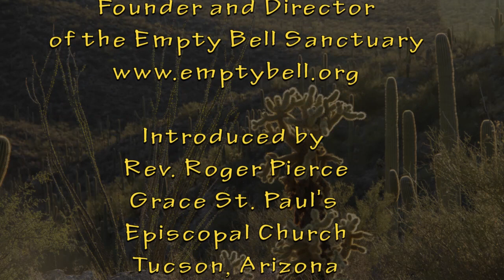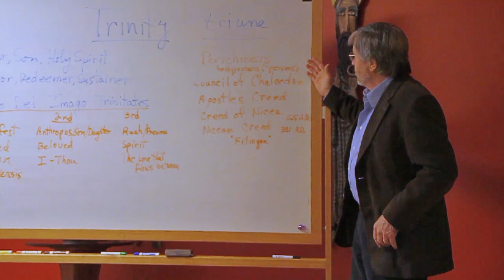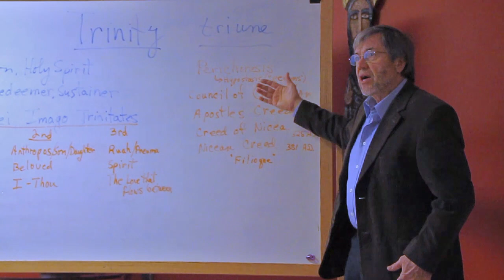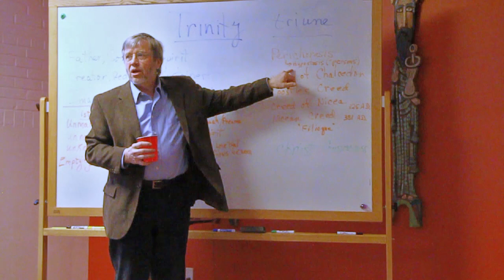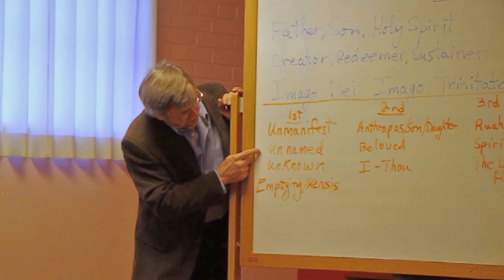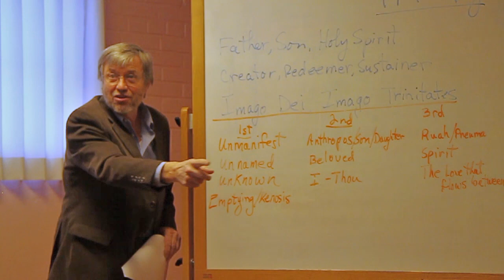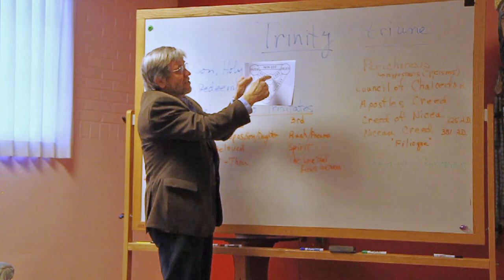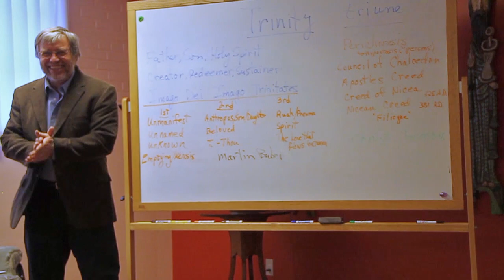Dancing the Trinity, Interweaving Divinity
I've been researching the Christian notion of Holy Trinity for years, leading retreats on the topic, and inviting folks to dance the Trinity with me.  It's a whole new ballgame--not only for Christians but for everyone.  Here's a talk I gave recently in Tucson, at Grace St. Paul’s Episcopal Church.
The menu music ("Guitar (Acoustic), Percussion, Solo" is licensed to Robert A. Jonas via SmartSound, Inc. Produced by Empty Bell Productions, Dr. Robert A. Jonas.  Please ask permission to share these images and words. thanks, and blessings.